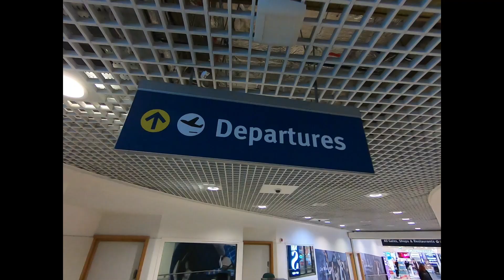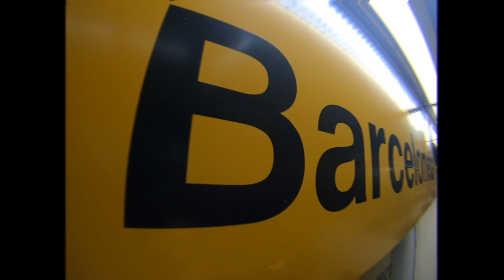Winter break in Barcelona / Badalona!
The Rothers In Barcelona!

We had an amazing short break in Barcelona / Badalona in Spain. Watch as we explore all of the beaches, food and culture as well as some of the attractions of this beautiful place.

Filmed on: GoPro hero 7 Black, Samsung S10+,Karma drone.